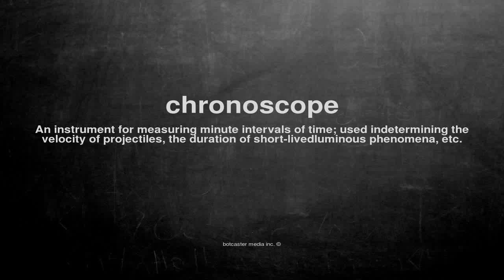What does chronoscope mean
What does chronoscope mean in English?